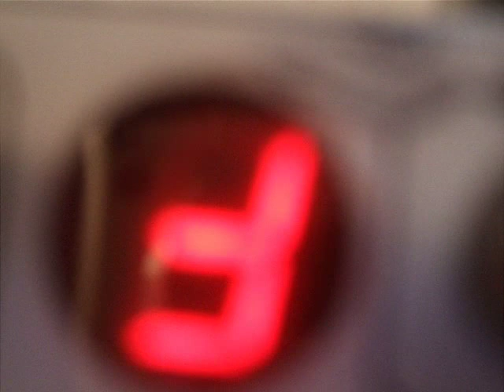random led feedback